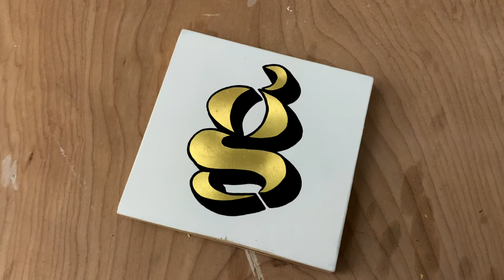Hand Painted G | Letter Series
Adding a hand painted letter G to my letter series. I used more gold leaf and black enamel. I tried out Alphanamel black this time around and was pretty happy with the results. I went ahead and did another directional burnish following the curves of this beautiful G that I grabbed  from one of Paul Myerscough’s Sign Painters Academy videos. I just loved it so much, I couldn’t change anything about it!

Jenn

T O O L S  / M A T E R I A L S   ( n o   a f f i l i a t e s )
alphanamel black
LA gold leaf - 23 kt gold leaf
4.75” square cut birch plywood
handover 2112 #4
handover 2112 #2

I N Q U I R I E S   &   C O M M I S S I O N S